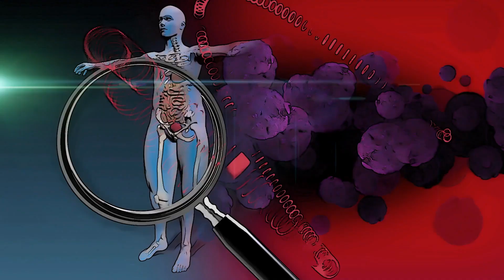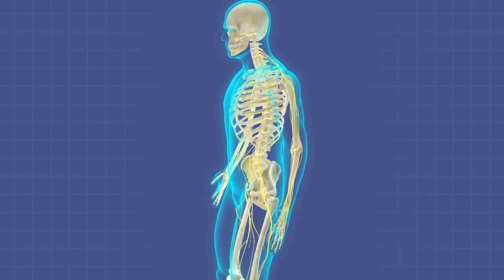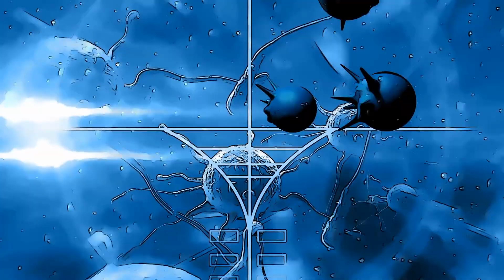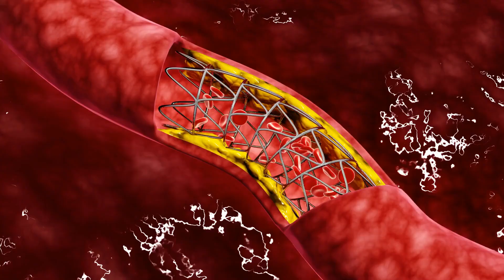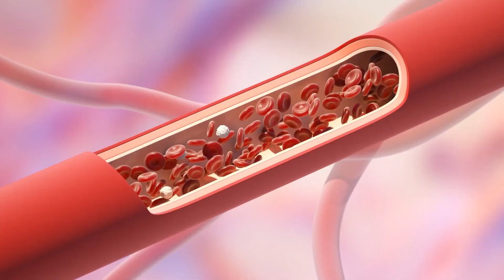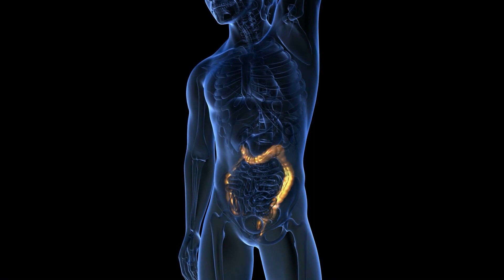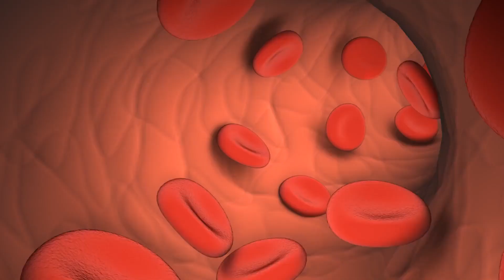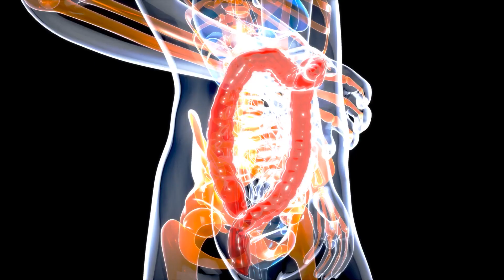Immunity Boost - Top 8 Foods that Boost Your Immunity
Watch this video to find out what Foods can Boost the Immune System!

We truly want the Wellthy Mind Body Soul (WMBS) YouTube channel to be a community of people who want to help each other. We want to be your natural health buddy and hope you enjoy our channel. :-) Therefore, we love seeing your comments and discussions.